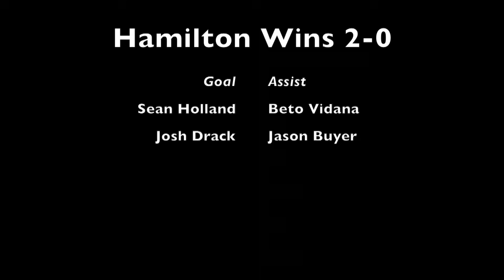Hamilton mVar 2016 01 13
Hamilton Varsity Soccer hosts Perry in a game played on January 13, 2016. Hamilton would win 2-0 on goals by Sean Holland and Josh Drack.